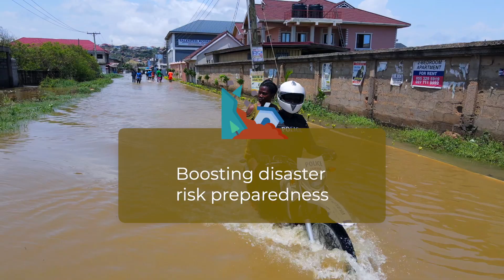Ghana Taking on Climate Change | Ghana Country Climate Development Report (CCDR)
Every year, flooding affects around 45,000 Ghanaians. Coastal erosion and sea-level rise is also threatening Ghana’s coastline. Without urgent climate action, an additional one million Ghanaians risk falling into poverty by 2050. Agriculture yields and labor productivity would drop, and incomes could be reduced by up to 40% for the poorest households. The Ghana Country Climate Development Report (CCDR) highlights how the country can turn these challenges into opportunities. With the right reforms and investments, Ghana can deliver large economic and social benefits for its people.

00:00 Ghana’s future is at risk due to climate change
00:22 The country needs urgent action
00:58 Six priorities for the Ghana's CCDR
01:29 Building strong institutions